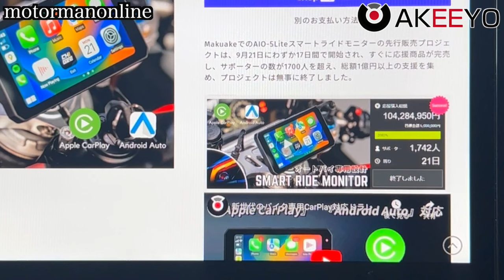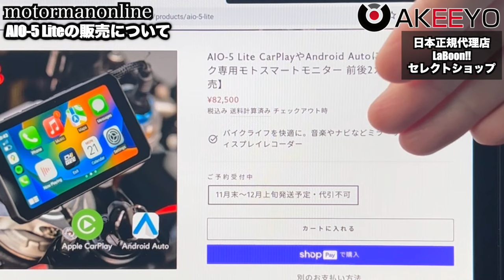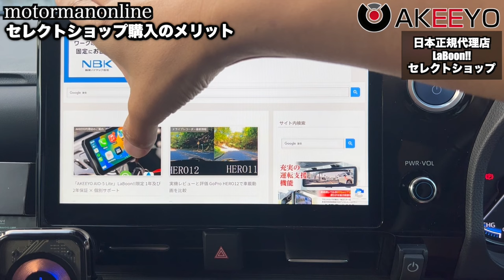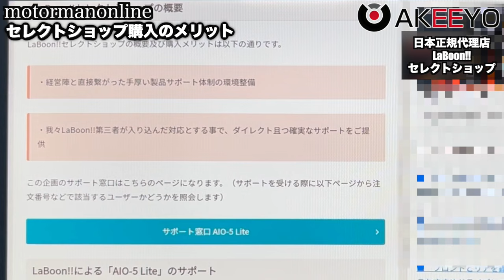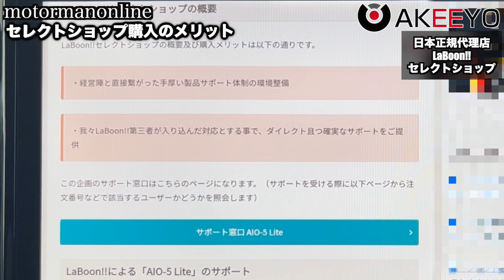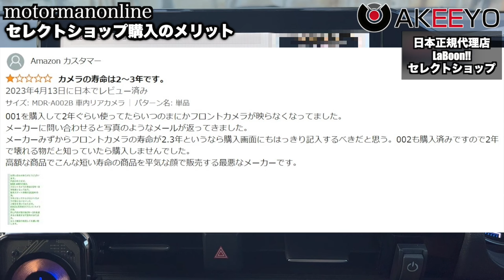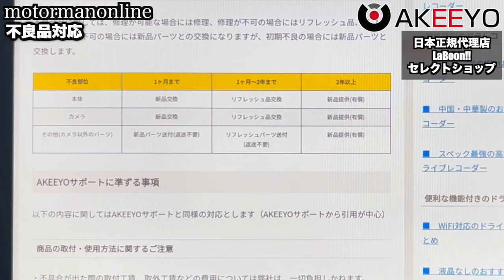【AKEEYO CHIGEE AIO-5 Lite】日本正規代理店 LaBoon!!セレクトショップで購入するメリットについて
■レビュー記事
実機レビュー「AIO-5 Lite」AKEEYOのバイク用CarPlay・Android Auto対応モニターの評価

AKEEYO AIO-5 Lite スマートモニター【他社製品には無い6つの差別化ポイント】

■価格改定について
【LaBoon!!限定 1年保証×個別サポート】▶︎ ¥78,375 税込

【LaBoon!!限定 2年保証×個別サポート】▶︎ ¥82,500 税込

保証内容の詳細は、以下LaBoon!!ブログよりご確認下さい。

■マクアケ
【既にSOLD OUT !! 10/7付けで1億円超えサポーター1738人超大人気のAIO-5 Lite】

00:00 オープニング
01:36 AIO-5 Liteの販売について
04:07 セレクトショップ購入でのメリット
10:17 サポート内容
11:34 修理・交換の際の手順
13:04 不良品対応
13:30 AKEEYOサポートに準ずる事項
13:50 AIO-5 Liteの納期
14:16 最後に